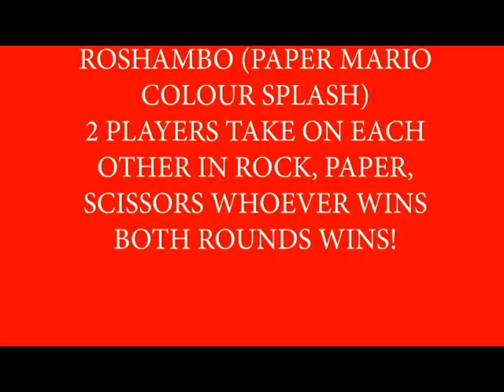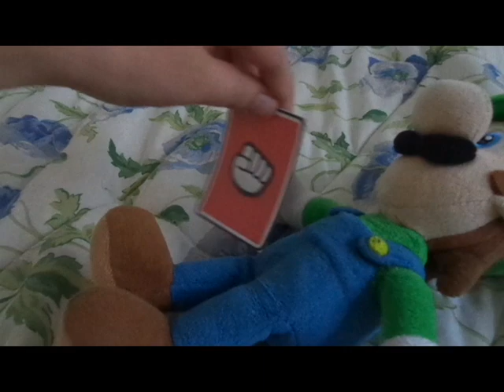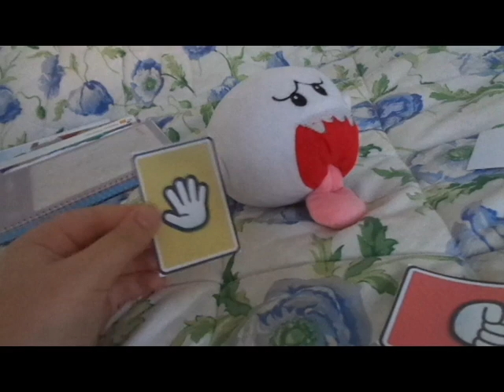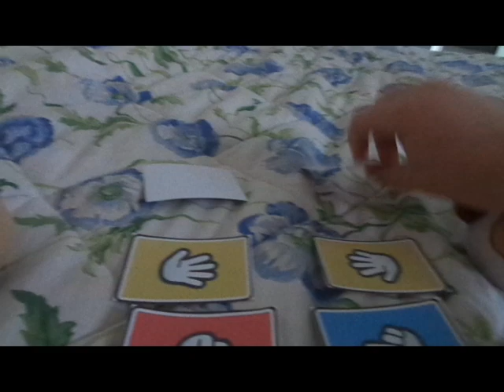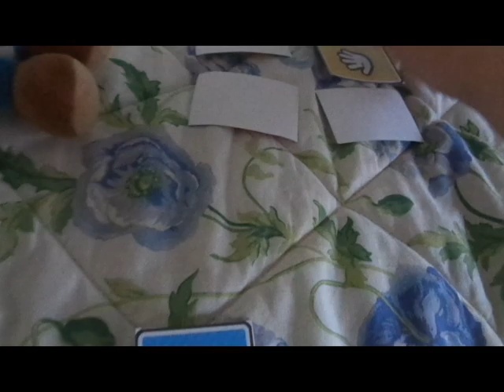Mario Party 10 5 Plush Minigame ROSHAMBO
More vidoes coming soon on this channel!Hopefully.